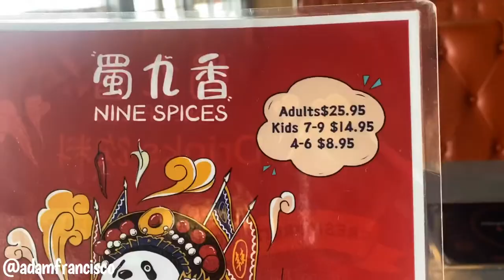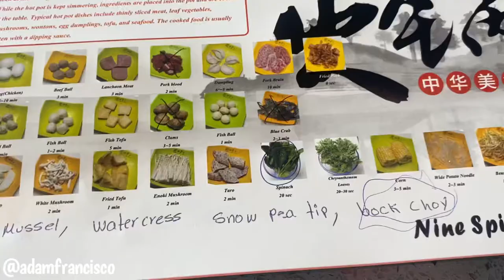Nine Spices Hot Pot in Davie, Florida 🥘